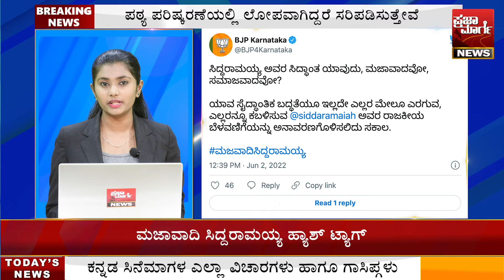ಪ್ರಜಾ ಮಾರ್ಗದ ಇಂದಿನ ಪ್ರಮುಖ ಸುದ್ದಿಗಳು | Praja Marga Today's Top News | Srushti Gowda | PrajaMarga News